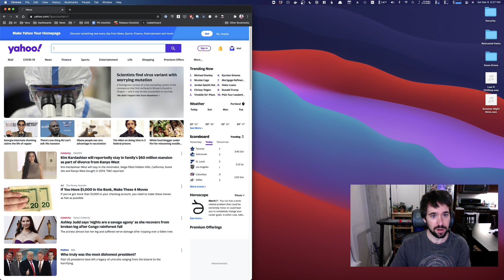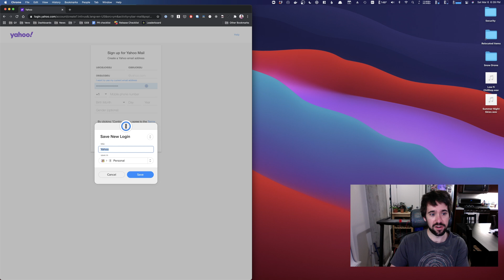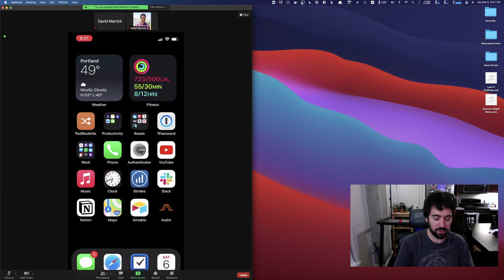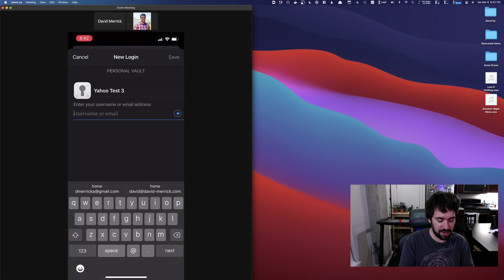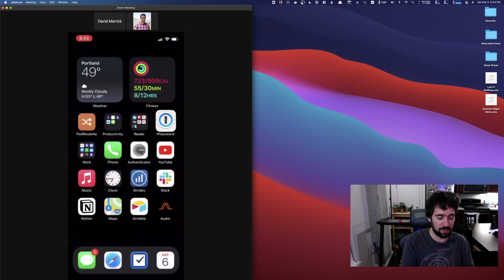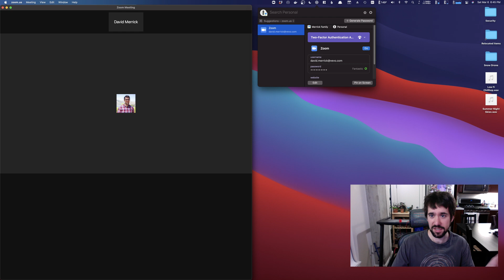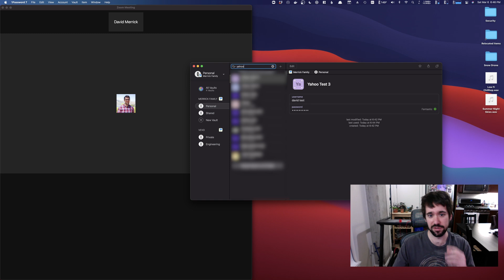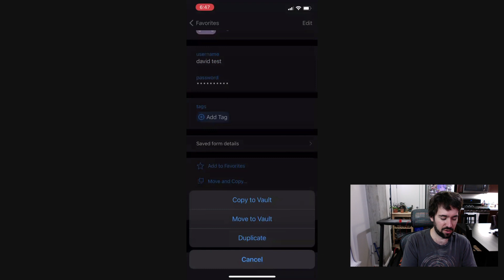How to use 1Password on Mac and iPhone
An "explain it like I'm 5" video covering the basics of 1Password. How to create, lookup, and share passwords on Mac and iPhone